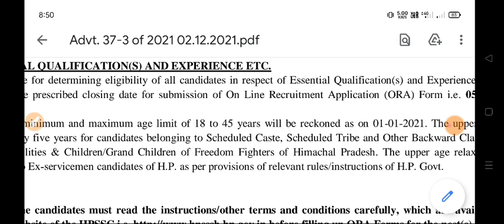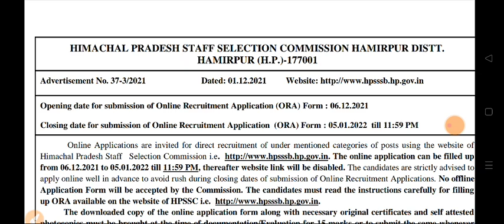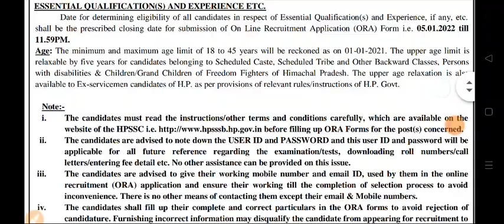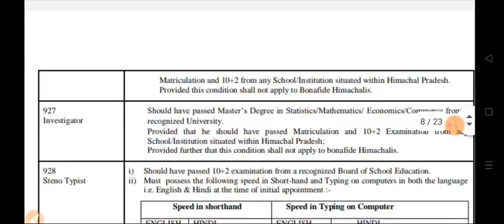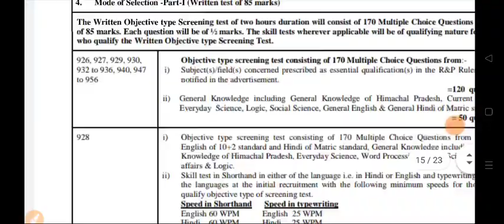Staff Nurse Vacancy | खुशखबरी | GNM Bsc Nursing Fresher candidate apply | Salary - 50, 000+ post- 85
⭕️nursing officer
⭕️Aiims delhi
⭕️latest nursing officer ⭕️vacancy 2020
⭕️CHO_model-questions_paper

.thanks.